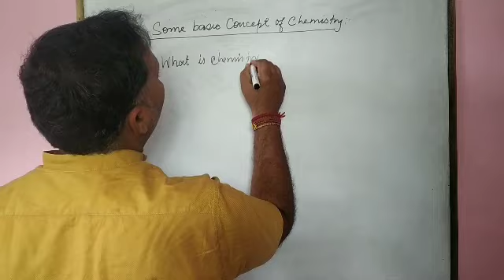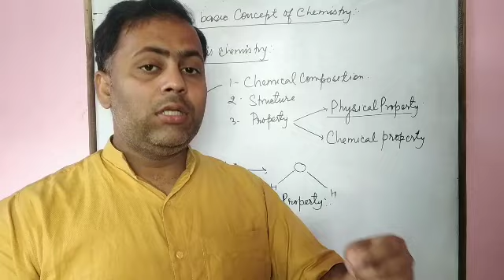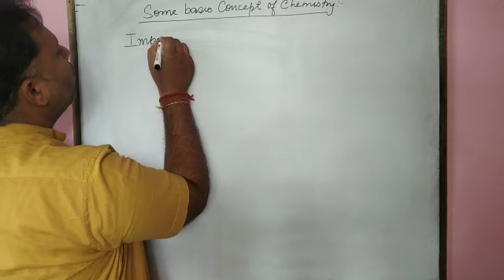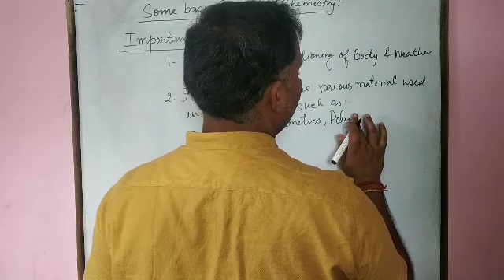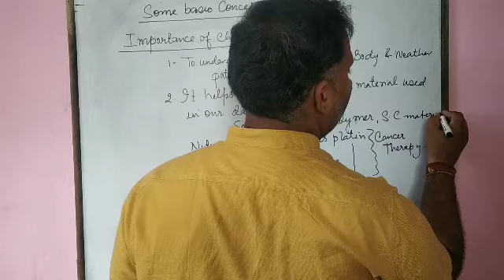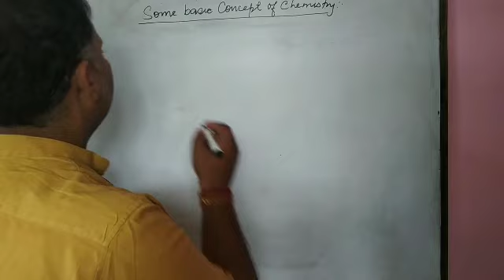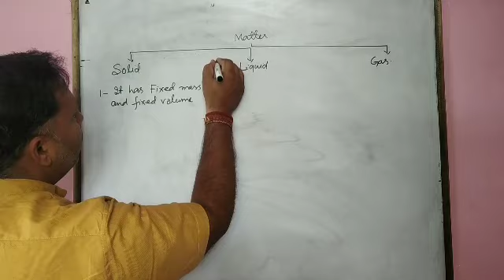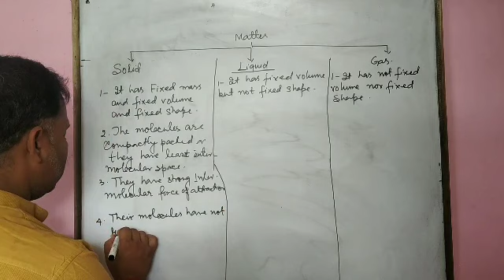Some basic concepts of chemistry class11 part 1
By Chandra Shekhar tiwari M.Sc.BHU